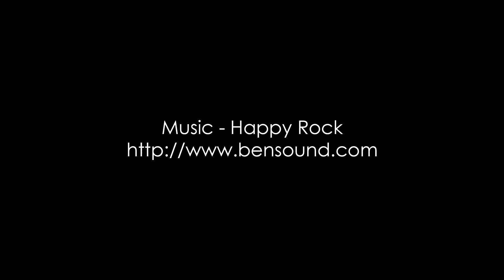On the workbench -Kickstarter 2016 timelapse 0001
A quick video of our sculptor working on some of the Kickstarter miniatures pre campaign launch.